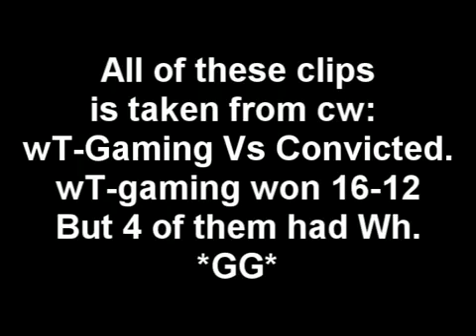CS:S Bustmovie: Kampstrup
INFORMATIONS!:

Kampstrup is a player with many names cuz he is hacking.. He goes under the names: Pshyco Mikkel, Mikkel, Kampstrup & M z q´_^
Most of them had wallhack but we where tired of Kampstrup then we just made this fast to bust wT-Gaming.

Most of them had wallhack and if you download the sourceTV record you can see that most of them use wallhack! :) but now he got busted.. then i dont care..

Beware! wT-Gaming is a hacker clan!

BUSTED BY: Convicted.